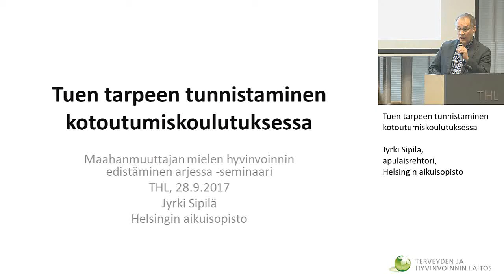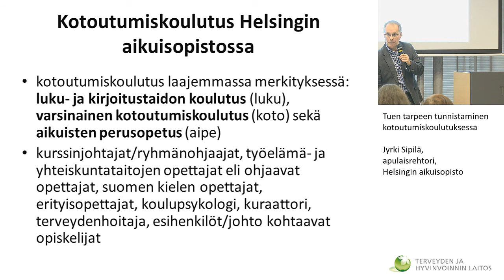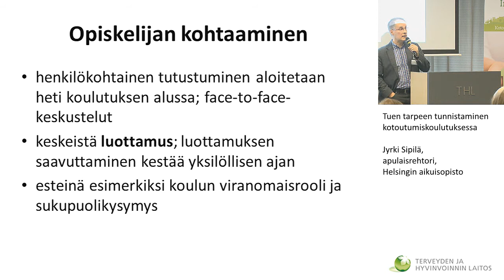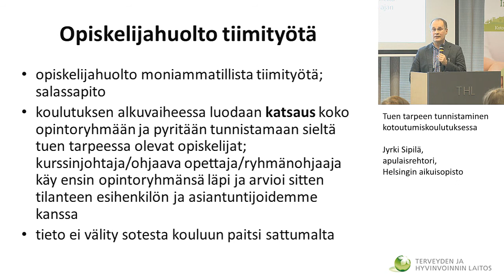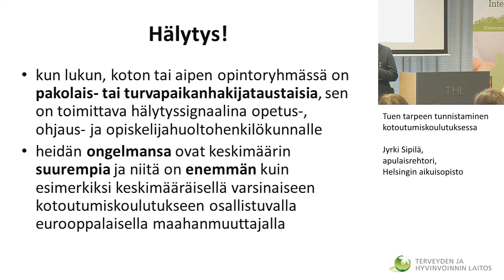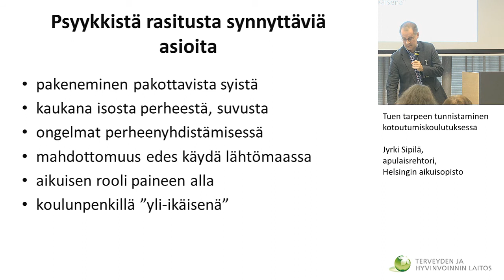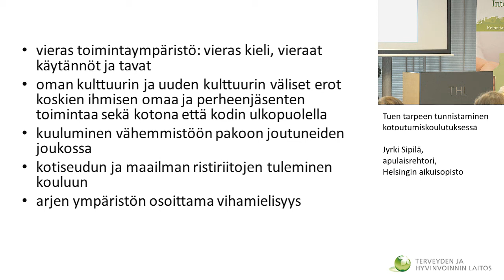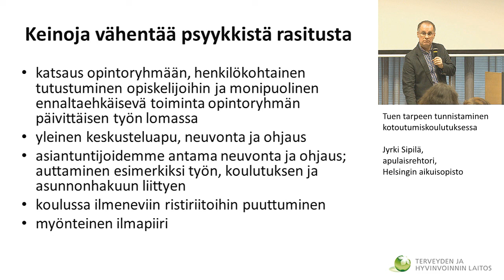Tuen tarpeen tunnistaminen kotoutumiskoulutuksessa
Jyrki Sipilä, apulaisrehtori, Helsingin aikuisopisto